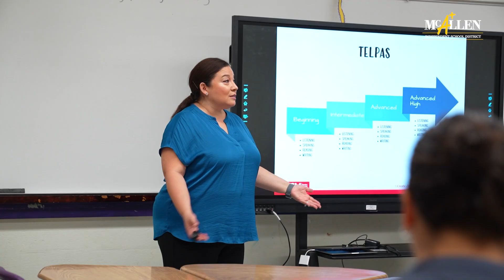Differentiating for Success Conference | McAllen ISD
This year, McAllen ISD's 2nd Annual Differentiation for Success Conference was a huge hit!
Teachers gathered for enlightening sessions where fellow educators shared strategies on how to differentiate and diversify instructional practices to better support students. To learn more about McAllen ISD's exciting schools and programs, contact Student Outreach at 956-687-MISD (6473).

MB01NC8EIT726AI